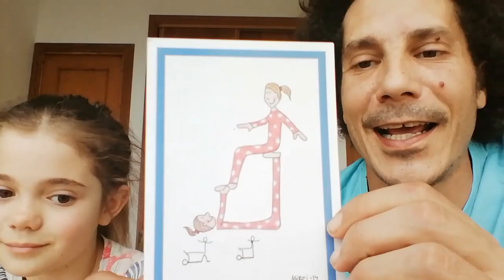Juegos en casa #14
Acrobacia en pareja III